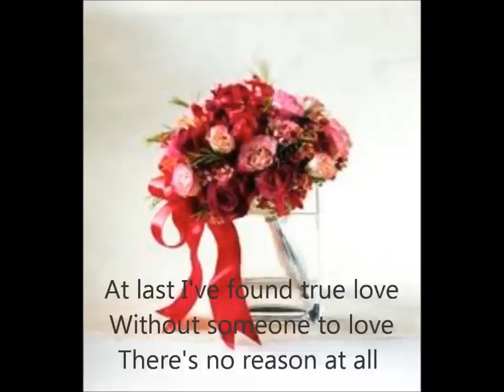JON ANDERSON - IN A LIFETIME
1988 CBS RECORDS. JON ANDERSON-VOCALS,  Bass - Jimmy Haslip,   Drums - John Robinson ,   Guitar - Paul Jackson, Jr,  Keyboards - Larry Williams ,   Percussion - Lenny Castro,    Written-By - Jon Anderson , L. Dozier